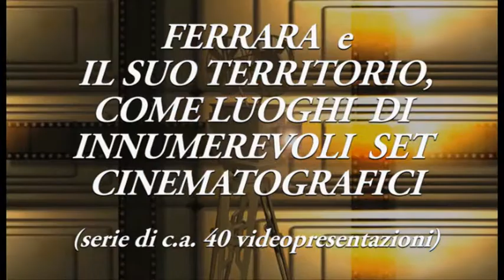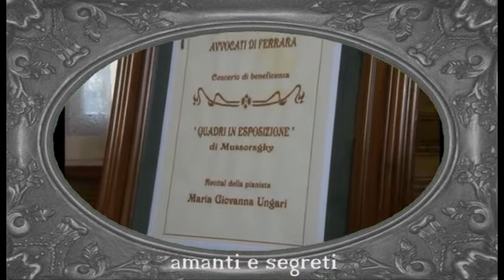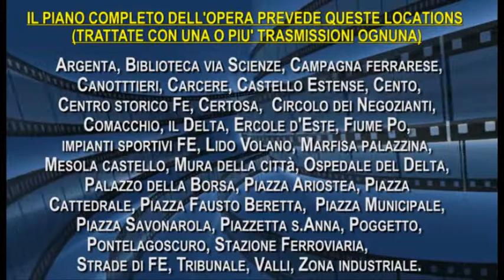Ferrara Film Locations - Palazzo Roverella, Circolo Negozianti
La serie di trasmissioni/lezioni  intende  presentarsi come  una bussola di orientamento ai ferraresi ed  ai  turisti, per consentire di  scoprire e visitare con facilità gli ambienti e i panorami immortalati dalla macchina da presa dal dopoguerra ad oggi, nel Ferrarese.

Ideato e realizzato da Carlo Magri